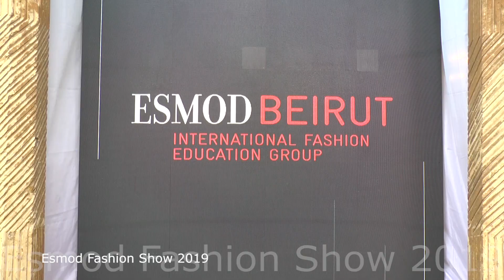ESMOD Beirut 2019 Fashion Show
ESMOD Beirut celebrated its 20th anniversary and end of year events from June 23rd to July 3rd.